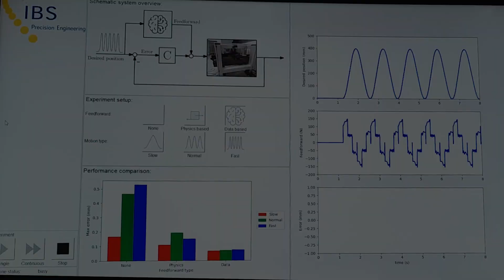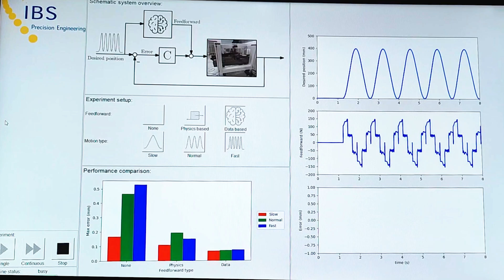Neural Networks for Machine Control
At IBS Precision Engineering we are defining the next generation of controllers for precision systems.

This Physics Guided Neural Network Feedforward Controller uses a physics model of the system complimented by a neural network trained model for non-linear effects.

For three trajectories of increasing speed, see how the tracking performance increases from no feedforward to physics based model feedforward only to neural network enhanced physics based feedforward.